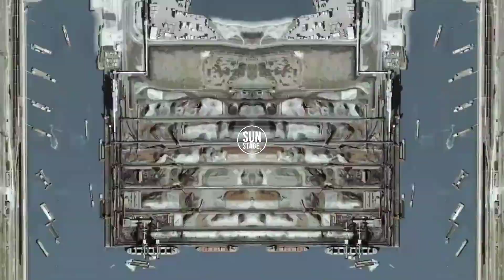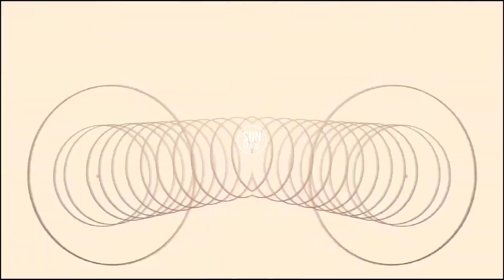Boris Brejcha - Adam Beyer - HI-LO - Raito - Ray Noise - 2022 | (Sun Stage. Mix)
Tracklist:
01.- Robert Mason - Sudden Vertical Shift
02.- Chicola & Sahar Z - Hallucinate
03.- Hugo Cantarra & HoneyLuv feat. Omem - Paradise
04.- Joseph Disco, Lampe - I Am Like You
05.- Joseph Disco, Lampe - Gasoline
06.- Carbon - Total Control
07.- Carbon - Club To Club
08.- Space Motion - Lizard (RAVE Rework)
09.- HI-LO - Kronos
10.- Adam Beyer, Bart Skils - Your Mind
11.- Moonwalk - Nocturna
12.- Spencer Brown, Raito - Star Allies
13.- BlazV - Periapsis (Phoenix Movement remix)

Follow: Ray Noise.

Kevin McGloughlin's.

Max Cooper.